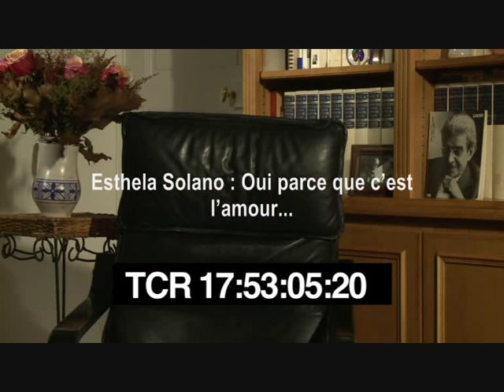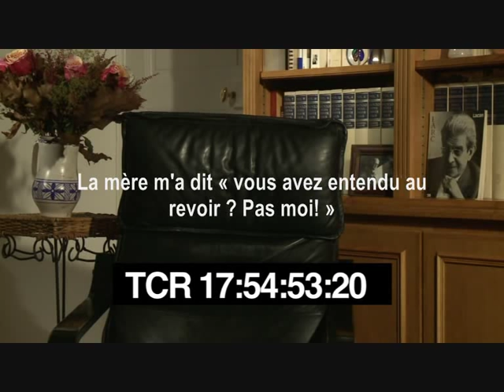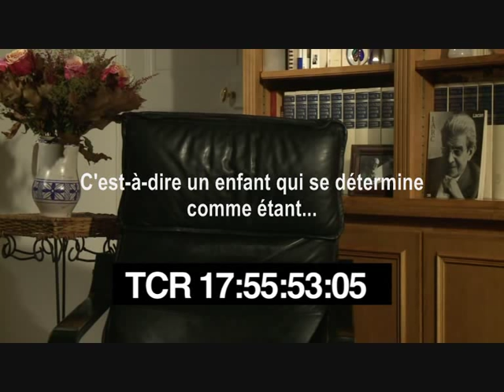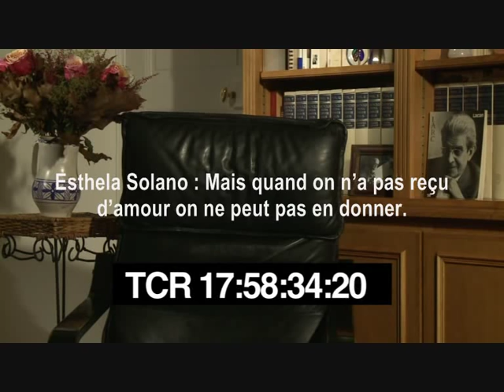Vidéo Solano sous titrée en français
Le film "Le mur ; la psychanalyse à l'épreuve de l'autisme" sorti sur internet debut septembre 2011, est un documentaire dans lequel 11 psychanalystes décrivent leur vision de l'autisme ainsi que la prise en charge psychanalytique. On retient que l'autisme est une psychose due à une mauvaise relation maternelle.
Trois d'entre eux ont intenté un procès contre la réalisatrice Sophie Robert, en vue de le censurer : ils estiment que leurs propos ont été dénaturés.
Lors de l'audience, le 08/12/11, l'avocat de Sophie Robert a remis au juge cet extrait vidéo dans lequel E Solano, l'une des plaignantes, parle des causes de l'autisme avec Sophie Robert.
Si la juge a bien fait son travail, elle a visionné cet extrait.
26 Janvier, verdict : le film est censuré, les propos jugés dénaturés, Sophie Robert condamnée à verser plus de 25 000 euros, et ceci immédiatement, quelle que soit la suite du procès. Elle fait appel.